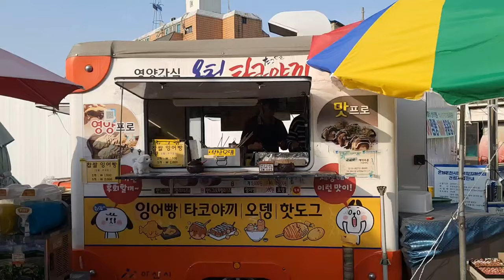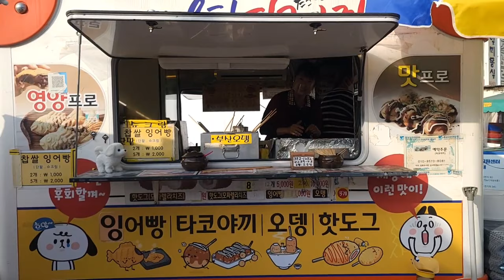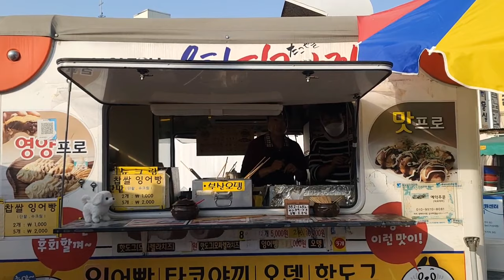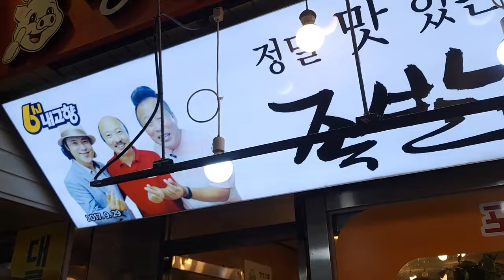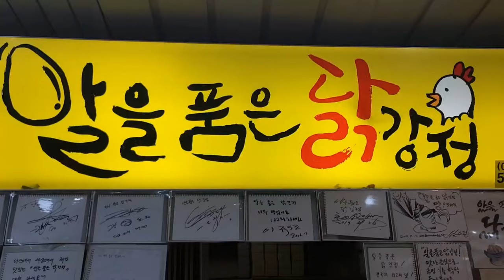성웅 이순신 축제 시민인터뷰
성웅 이순신 축제 시민인터뷰#shortvideo#short
Wawancara Warga Festival Seongwoong Yi Sun-sin

บทสัมภาษณ์พลเมืองเทศกาล Seongwoong Yi Sun-sin

아산시 시민과 관광 오신분들의 도움이 되고자  시민인터뷰를 만들었습니다.
Kami membuat wawancara warga untuk membantu warga dan turis Asan.

เราสร้างบทสัมภาษณ์พลเมืองเพื่อช่วยเหลือพลเมืองและนักท่องเที่ยวของ Asan City